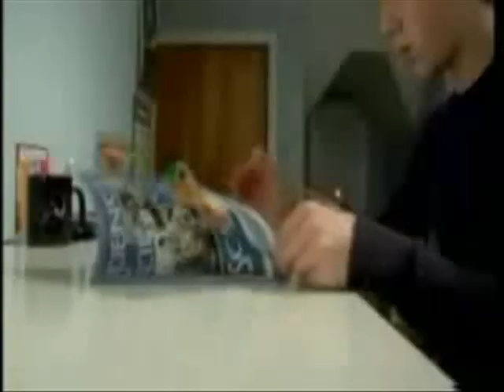Jonas Brothers Trailer fight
This is a new  trailer I made.  I used the audio from the movie mentioned with Jonas Brothers clips.